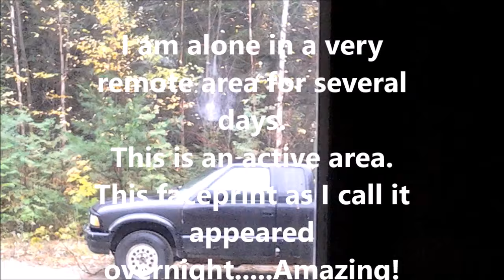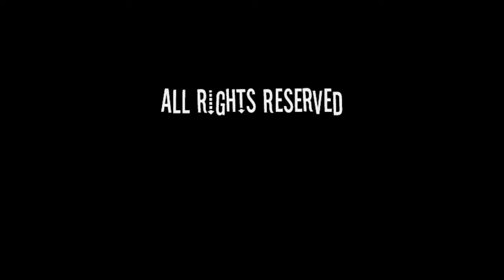Sasquatch Leaves Faceprint On Window!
Alone in a very remote location I was spied on during the night. The evidence on the window pane is self explanatory. Nearly 10 ft high from the ground and 12 or 13 inches between the eyes this was one big Sasquatch!
Thank you for supporting this channels growth. Donations gratefully accepted but not necessary all are welcome to enjoy the content.